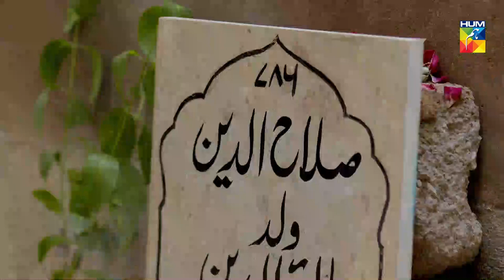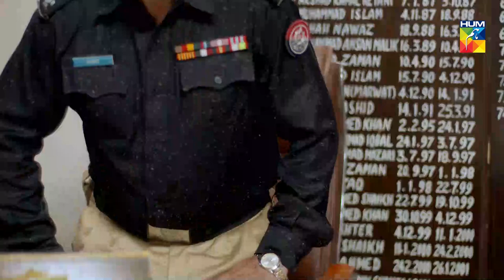Daasi Episode 11 HUM TV Drama 25 November 2019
The wait is over! Taimoor Salahuddin better known as Mooroo makes you explore the biggest award show of the year 2019 KASHMIRHUMAWARDS!

Daasi Episode 11 HD Full Official video - 25 November at Hum TV official YouTube channel.

Daasi latest Episode 11 Full HD - Daasi is a latest drama serial by Hum TV and HUM TV Dramas are well-known for its quality in Pakistani Drama & Entertainment production. Today Hum TV is broadcasting the Episode 11 of Daasi. Daasi Episode 11 Full in HD Quality 25 November 2019 at Hum TV official YouTube channel. Enjoy official Hum TV Drama with best dramatic scene, sound and surprise.

Moomal Entertainment &  MD Productions presents "Daasi" on HUM TV.

Starring
Mawra Hocane, Adeel Hussain, Faryal Mehmood, Adnan Jaffar, Kamran Jillani, Hina Bayat, Naima Butt & Others.

Directed By
Mohsin Talat

Written By
Misbah Nausheen